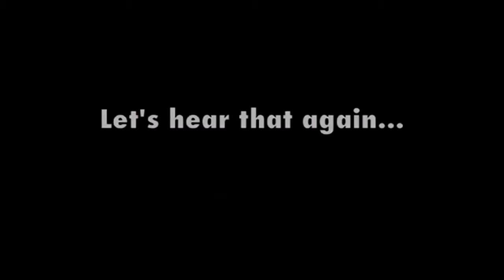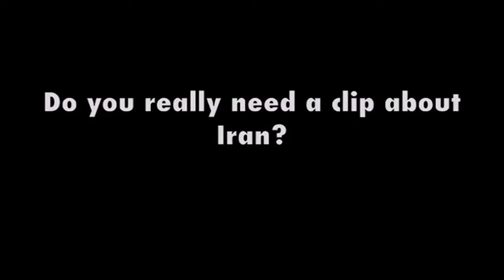Suomalaisen täytyy tietää mitä USA suunnitteli 9/11:lla.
Suomalaisten täytyy tietää, huolimatta siitä, että jos vallanpitäjät olisivat 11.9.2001 tappaneet noin 3000 omaa kansalaistaan saadakseen sodan aikaiseksi tai vain sille tekosyyksi,  koska sitä tarvittiin tässä terrorismin vastaisessa itse luodussa sodassa tuottamaan pelkoa, jolla kansanjoukkoja on helpompi hallita, mitä jo ennen 9/11-tapahtumaa USA oli suunnitellut eli hyökätä 7:ään muslimimaahan tämän 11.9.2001 itse toteuttamansa 9/11:n oikeutuksin.

Yhdysvaltain armeijan kenraali Wesley Clark sai 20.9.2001 käteensä toimintasuunnitelman, "miten aiomme ottaa viisi maata viidessä vuodessa, ensin Irak, sitten Syyria, Libanon, Libya, Somalia, Sudan ja lopuksi Iran."

US Army General Wesley Clark talks about the future plans of USA to invade 7 Muslim Countries.

Listen to US Army General Clarke and check how many Muslim countries they have already invaded by the plan they already had before 9/11.

General Wesley Clark:

Because I had been through the Pentagon right after 9/11. About ten days after 9/11, I went through the Pentagon and I saw Secretary Rumsfeld and Deputy Secretary Wolfowitz. I went downstairs just to say hello to some of the people on the Joint Staff who used to work for me, and one of the generals called me in.

He said, "Sir, you gotta come in you've gotta come in and talk to me a second."

I said, "Well, you're too busy."

He said, "No, no."

He says, "We've made the decision we're going to war with Iraq."

This was on or about the 20th of September.

I said, "We're going to war with Iraq? Why?"

He said, "I don't know." He said, "I guess they don't know what else to do."

So I said, "Well, did they find some information connecting Saddam to al-Qaeda?"

He said, "No, no." He says, "There's nothing new that way. They just made the decision to go to war with Iraq." He said, "I guess it's like we don't know what to do about terrorists, but we've got a good military and we can take down governments." And he said, "I guess if the only tool you have is a hammer, every problem has to look like a nail.

"So I came back to see him a few weeks later, and by that time we were bombing in Afghanistan. I said, "Are we still going to war with Iraq?" And he said, "Oh, it's worse than that." He reached over on his desk. He picked up a piece of paper. And he said, "I just got this down from upstairs" -- meaning the Secretary of Defense's
office -- "today."

And he said, "This is a memo that describes how we're going to take out 7 countries in 5 years, starting with Iraq, and then Syria, Lebanon, Libya, Somalia, Sudan and, finishing off, Iran."

These are their evil plans!

Invading innocent and poor countries for stealing (robbing) natural resources and then installing their puppet (slave) regimes or governments, raping women and girls, committing acts of ruthless barbarianism and terrorism by murdering and torturing the people (physically & mentally) of that country. Even the kids are not left, the Kids are also the target of Terrorism committed by the Americans, British and their allies, who are controlled by the banksters.